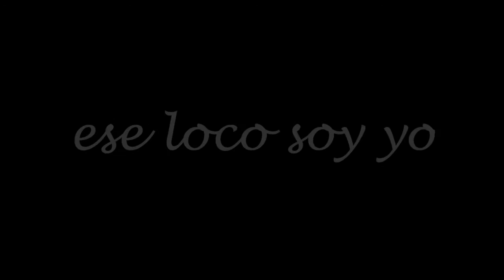GRUPO LIBERACION - ESE LOCO SOY YO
SOLO PARA ENAMORADOS